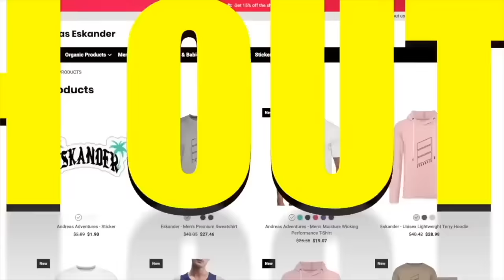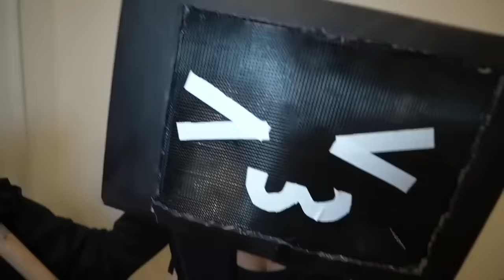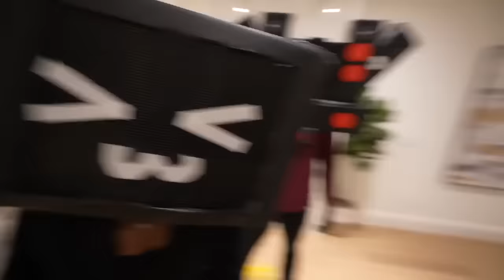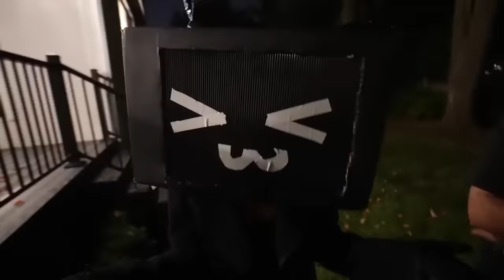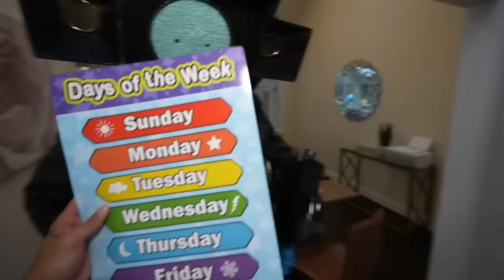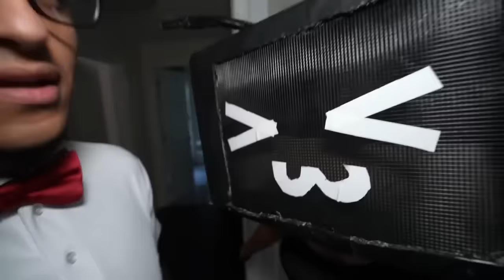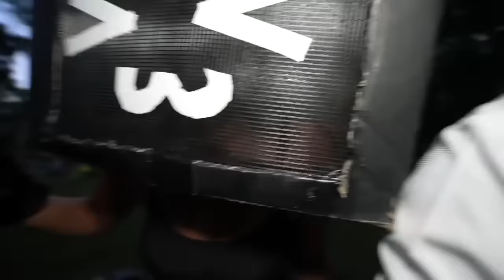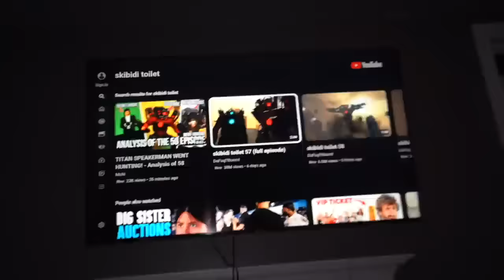I CAUGHT TITAN CAMERAMAN AND TITAN SPEAKERMAN BABIES IN REAL LIFE (SKIBIDI MOVIE BABY VERSION MOVIE)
andreaseskander

andreaseskander

andreaseskander